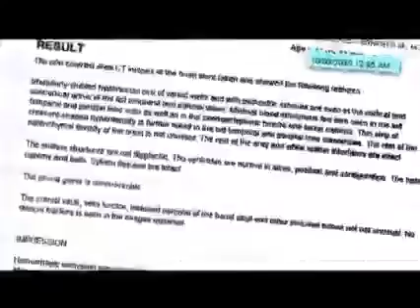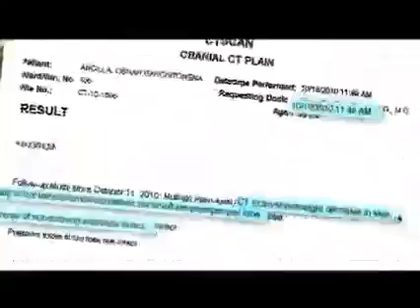PRODUCT TESTIMONY EMPOWERED CONSUMERISM